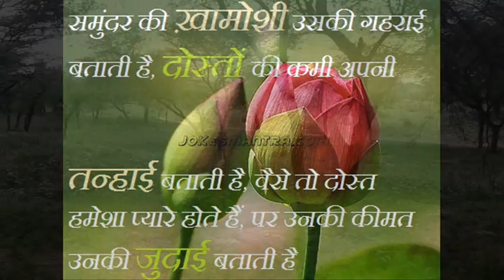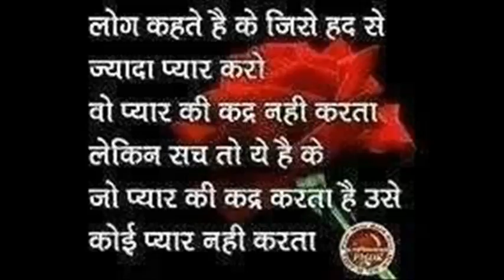Satish jangir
Love boy